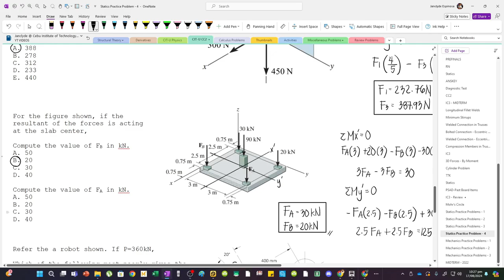Varignon's Theorem Resultant Must Act at the Cente